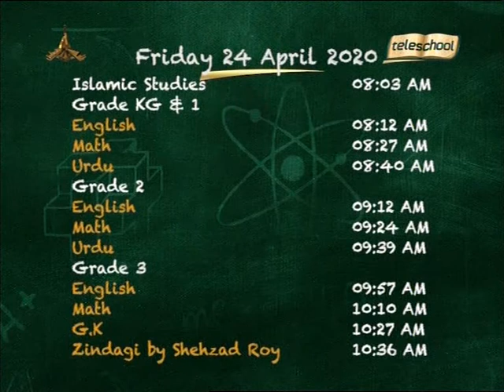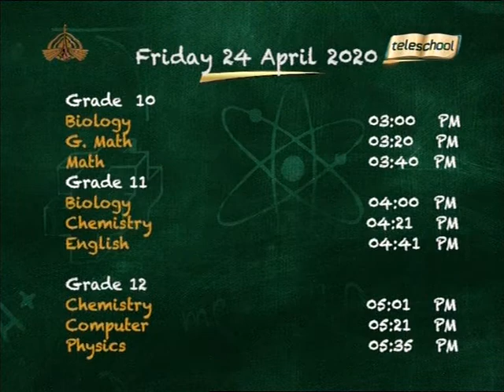PTV TELESCHOOL Schdule for Friday Deate 24/04/2020